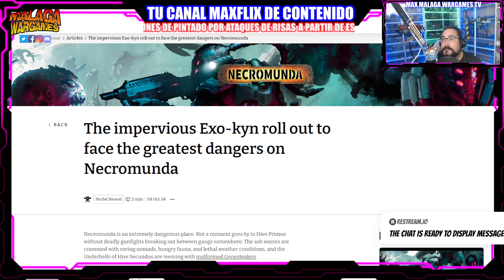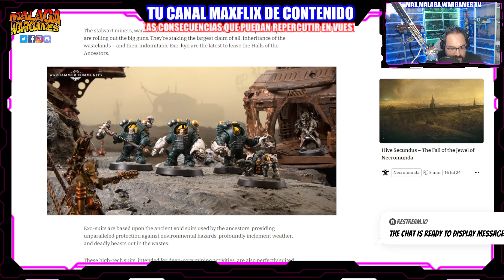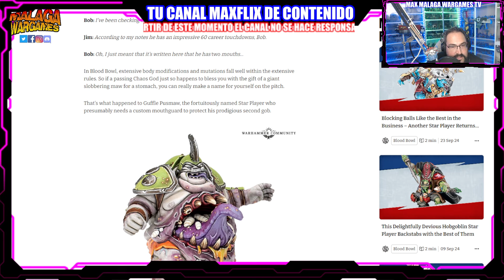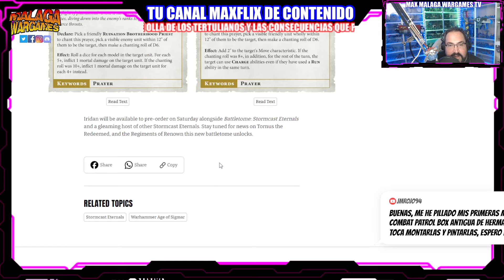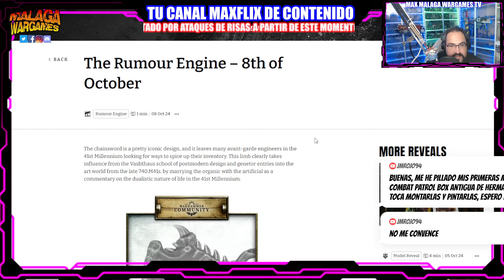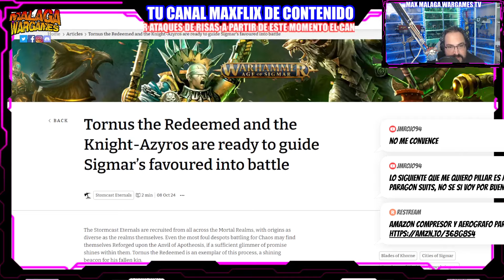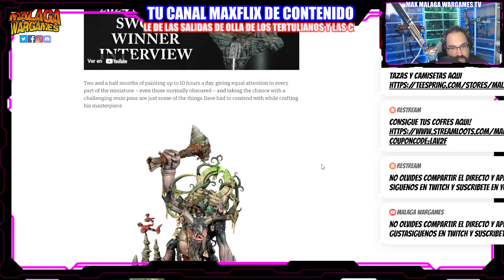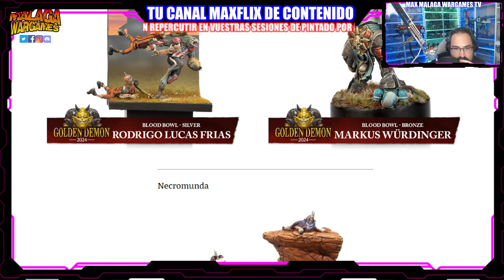Noticias de Warhammer Community TODAS las OPINIONES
Happy Wargaming!